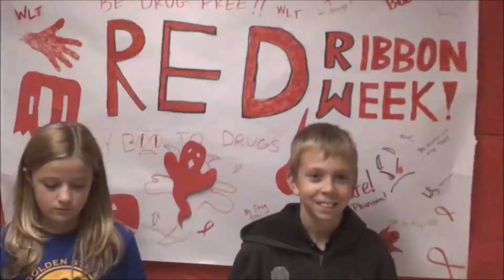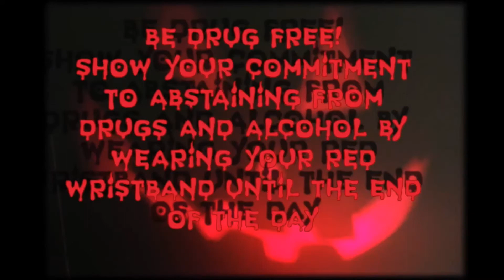Wasatch Jr Announcements 11/3/17